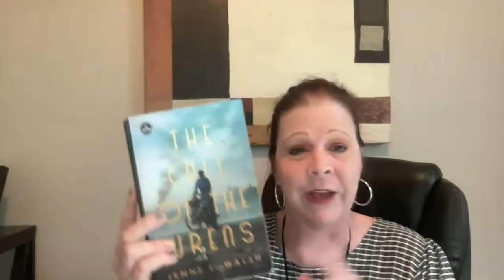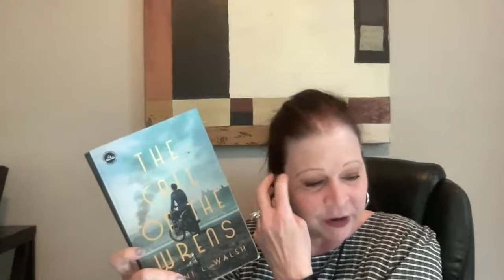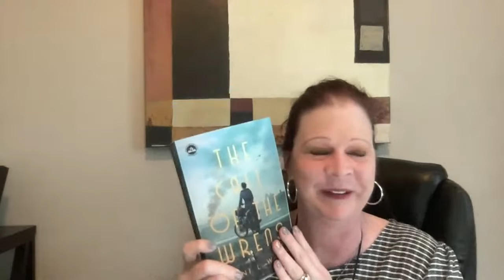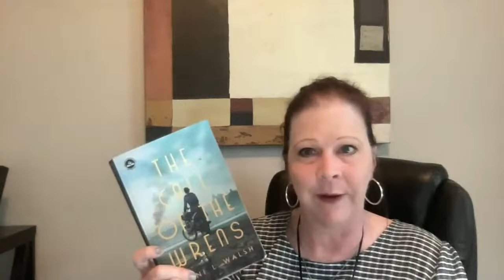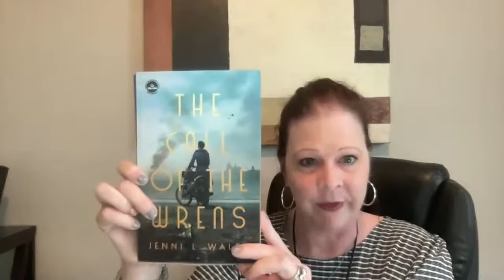The Call of the Wrens by Jenni L Walsh Book Review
Do you need an amazing love story (or two) with a twist of action, adventure, wars, and a book that just tugs at your heart? This is the book for you!! The Call of the Wrens by Jenni L Walsh will be out November 15th but you can have a chance to win it now